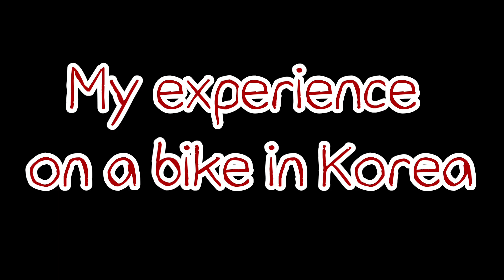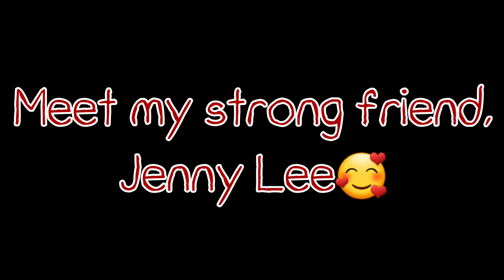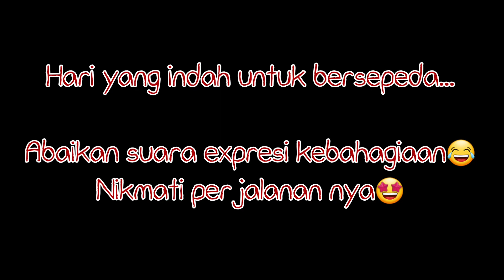With My New Sister in KOREA|| Sightseeing In Seoul By Bike 2019|| Hesty Saroinsong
Pengalaman yang tak akan terlupakan.

 With My New Sister in KOREA|| Sightseeing In Seoul By Bike 2019|| Hesty Saroinsong Happy Moment...

A Teacher's Diary